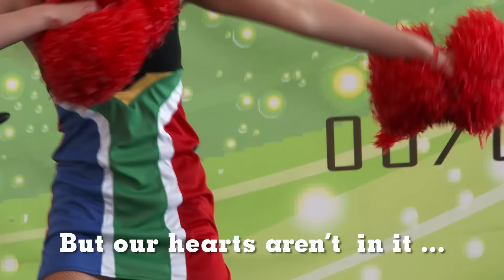Staff World Cup Gees - Rugby World Cup 2015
Nothing in the world compares to South African team spirit! We’re proudly supporting our boys in green and gold. Go Bokke